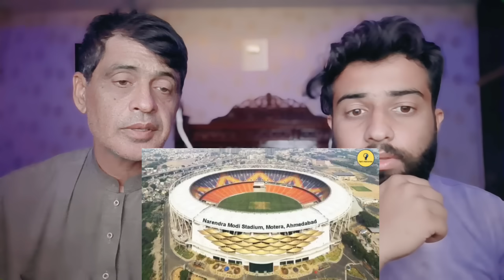भारत के ऐसे प्रोजेक्ट जो भारत को इस दुनिया का बना रहे हैं सुपर पावर देख कर पाकिस्तान की हवा टाइट